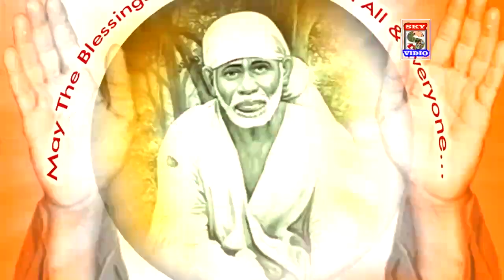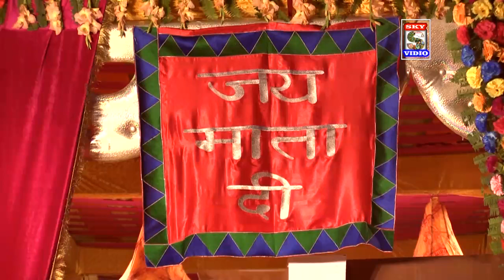SINGER - SANDEEP SOOD !! PART 2 - भागा वाली रात 2018 !! SOOD FAMILY !!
BHAJAN -  भागा  वाली  रात

SINGER  -  SANDEEP SOOD